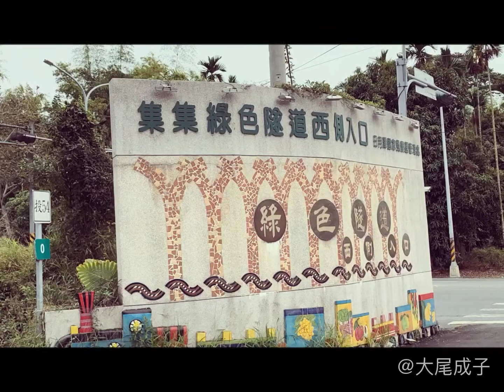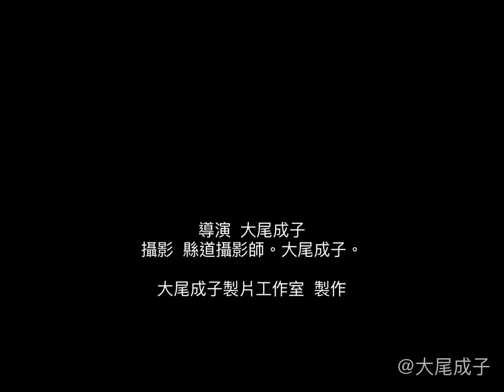BMW R100RS.|1992|Taiwan|彰化｜139縣道